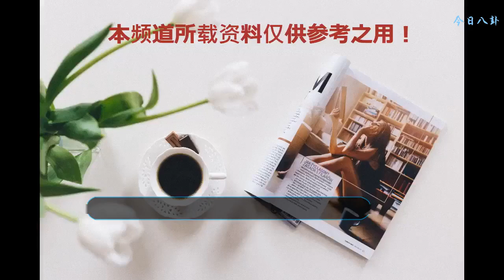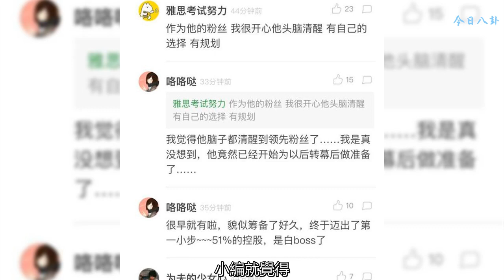白敬亭開了公司，以后要叫白敬亭白BOSS了，這是要轉幕后？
驚天地，泣鬼神，蒼了天了。白敬亭居然開公司了，真是殺粉絲一個措手不及，嚇死個人啊！不過在白敬亭正火的時候開公司，這是要轉戰幕后的意思么？白敬亭的樂本影視要開業了么？樂本影視成立日期是在2017年9月21日，是白敬亭和蘇偉明一起成立的。不過白敬亭持股51%，蘇偉明持股49%，所以說白敬亭是真正的大boss了，同時也特別相對白敬亭說一句：大哥，你想在北京三環內買個房子的愿望有希望了啊！白敬亭畢業于北京首都師范大學，是學音樂的。今年也不過才26歲，就有這么大的成就了，作為白敬亭的粉絲，個人表示壓力好大！還記得白敬亭的第一部戲是《匆匆那年》，在里面他飾演喬燃，現在白敬亭的微博置頂圖還是喬燃呢，大概是想回憶吧！雖然白敬亭的第一部戲小編沒看，但是后來只要是有他的戲，小編都看了！當然，最喜歡的應該就是《夏至未至》里面的角色了，那個可以舍棄自己喜歡的女孩子，可以不學習就考的很好的學霸，可以為了兄弟兩肋插刀的陸之昂。自從看了《夏至未至》，小編就覺得，全世界都欠我一個陸之昂，不知道你們是不是也有這種感覺？有很多白敬亭的粉絲，應該都知道，白敬亭不怎么玩微博，十天半個月不發一次微博，一個月一次微博似乎都要成為他的習慣，總是有一種女生來月經的感覺，一個月一次，所以沒有ENS的粉絲，就格外的珍惜白敬亭發微博的時候。雖然白敬亭在采訪時，總是被稱為注孤生，其實不是的啊，他只要一回頭，就會發現有一群死忠粉白鴿，在他的身后，支持他，關心他，害怕有任何一點不好的消息會影響到他。但是，白鴿都是有素質的。喜歡白敬亭的這些年，仿佛心里有了依靠，因為他很優秀，所以想讓自己也變得很優秀，可是似乎怎樣都追趕不上他的腳步。看到白敬亭都有公司了，不得不承認的就應該是害怕吧！害怕他越來越忙，沒有時間吃飯，不好好照顧自己；害怕他轉戰幕后，從此看他的機會又少了；害怕他轉戰幕后之后，連微博都不發了 有很多的害怕，沒法說。但是只有支持他。今日小感慨：喜歡你那么久，仿佛你一直在走，明明走的不快，可是我卻追不上你的腳步，哪怕我已經狂奔到極致。